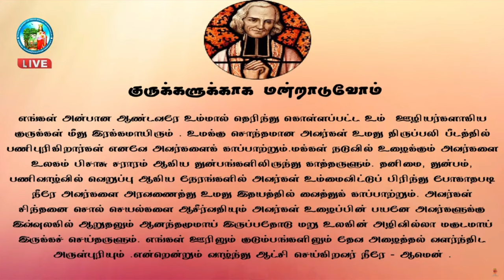Live 09.07.2022 - Morning Mass Sacred Heart Grotto Shrine Alanthalai